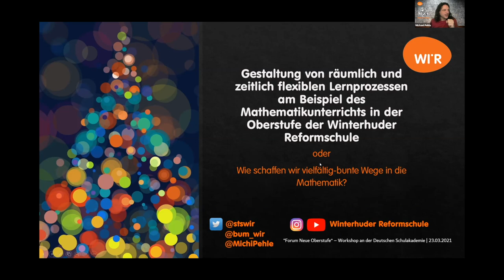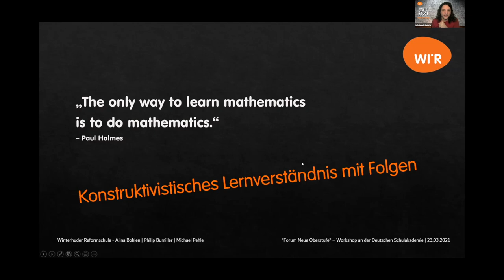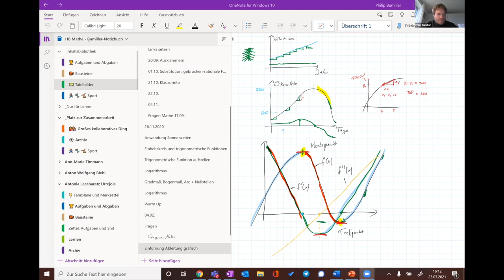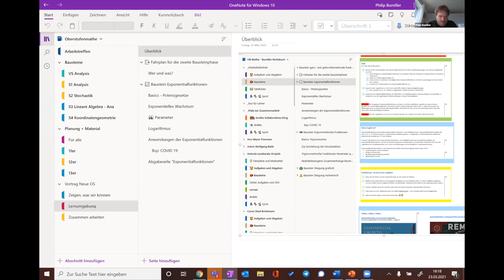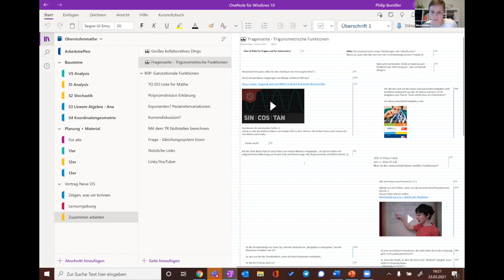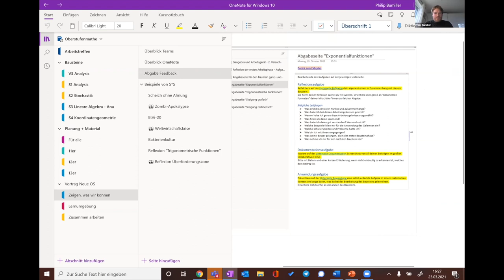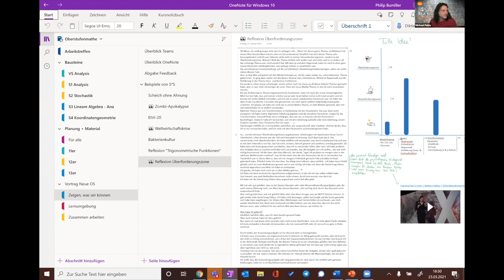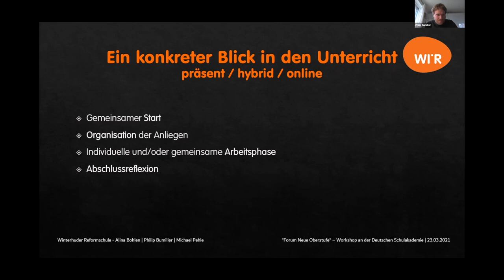Workshop Nr.10: Gestaltung von räumlich und zeitlich flexiblen Lern- und Leistungsprozessen